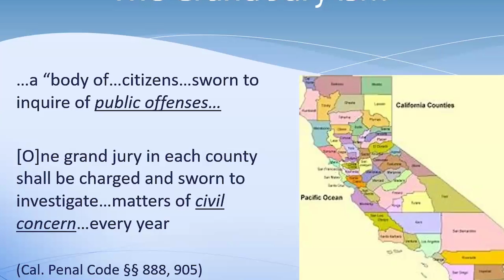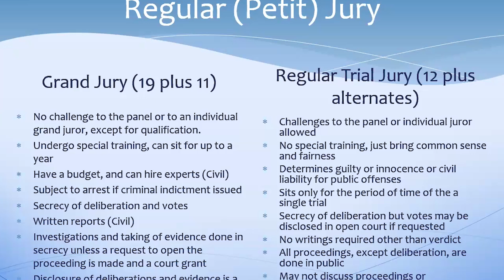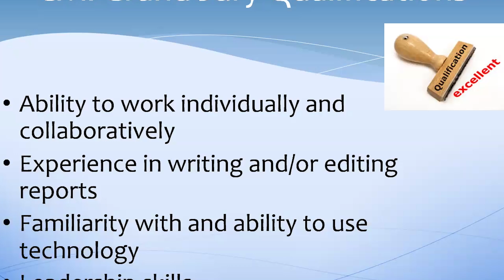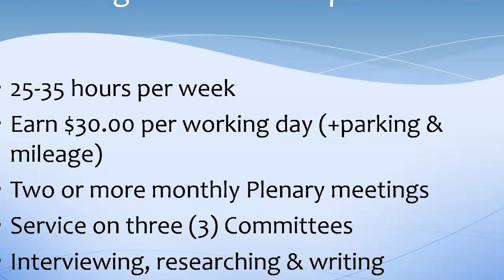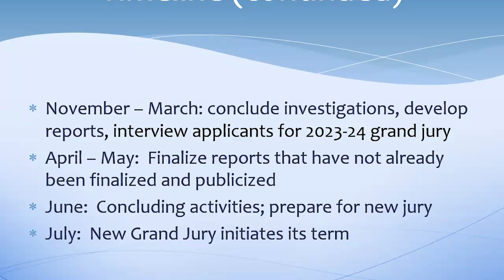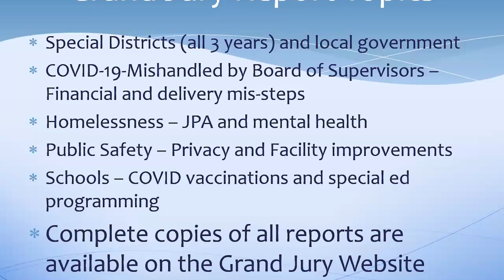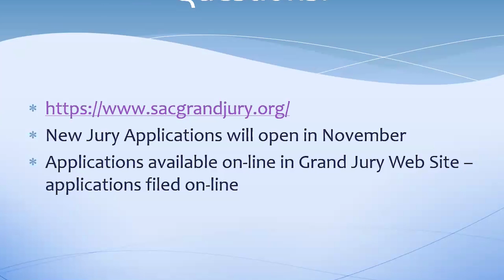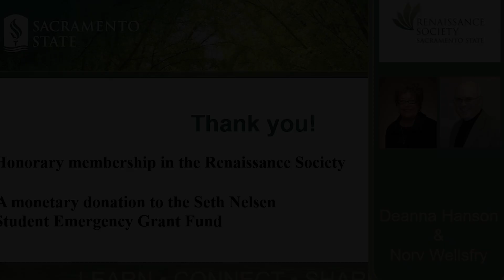Grand Jury - What? Who? How? Me?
Deanna Hanson and Norv Wellsfry explain how the Grand Jurors are chosen and what types of cases are handled.

The Renaissance Society of Sacramento sponsors weekly Forums on various topics. To learn more about the Renaissance Society's classes go to:
or click on the link in the banner of our YouTube channel.